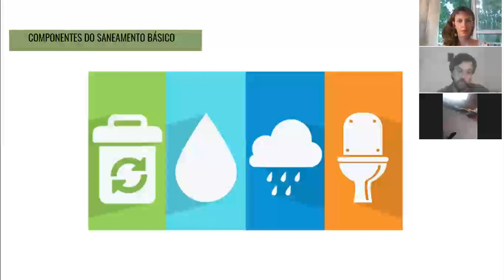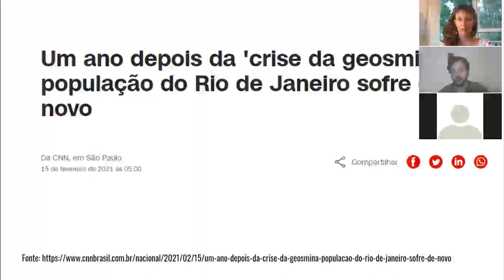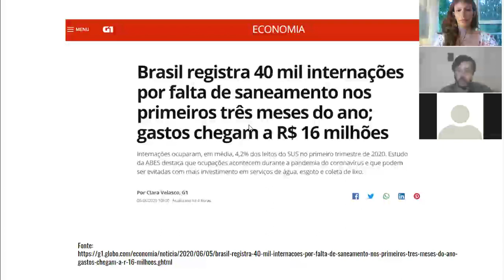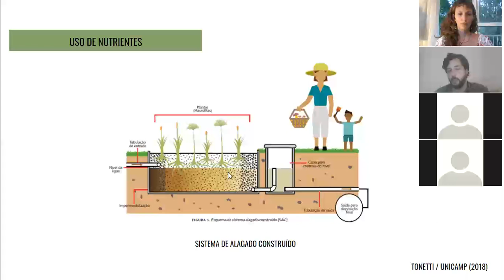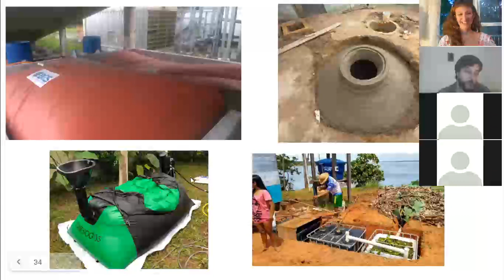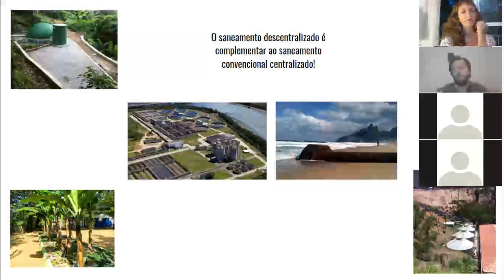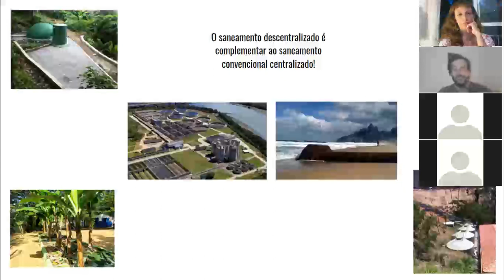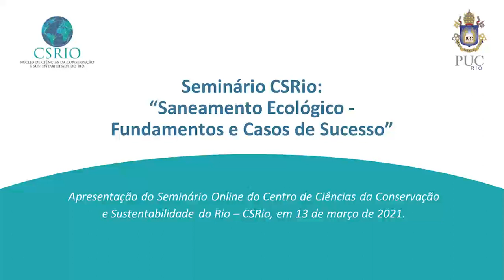Seminário CSRio: Saneamento Ecológico – Fundamentos e Casos de Sucesso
No primeiro Seminário CSRio de 2021, o Seminário CSRio recebe o engenheiro civil, ambiental e permacultor, Tito Cals, que falou sobre o saneamento no Brasil e sua relação com a saúde humana e ambiental.

Tito é sócio fundador da Taboa Engenharia, presidente do Instituto Ambiente em Movimento e pesquisador em Saneamento Ecológico no Observatório de Territórios Sustentáveis e Saudáveis da Bocaina, e traz o saneamento ecológico como complementar ao saneamento tradicional centralizado, para um caminho mais sustentável à universalização deste serviço.

Também foram apresentados alguns casos de sucesso, como a implantação de um biossistema junto ao projeto Favela Sustentável, na comunidade do Vale Encantado (RJ).

Sobre o palestrante:
Tito é engenheiro Civil, Ambiental e Permacultor, e trabalha com meio ambiente desde 2008 tendo atuado em hidrologia, remediação de solos e gestão ambiental. Desde 2014 pesquisa e desenvolve projetos com tecnologias sociais focadas no saneamento ecológico e manejo de águas residuais. Dentre as principais tecnologias empregadas está o biodigestor, no qual é possível produzir gás a partir da decomposição do esgoto.